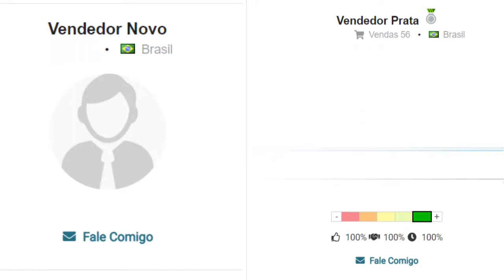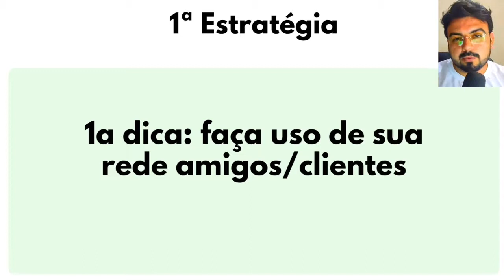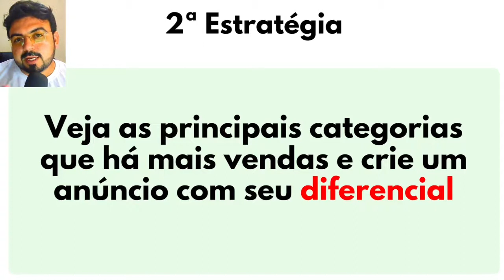2 Estratégias para Ganhar Dinheiro no VintePila [+ BÔNUS]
Se você quer começar a ganhar dinheiro pela internet, iniciar como freelancer pode ser uma alternativa interessante. Existem sites que fazem a ponte entre o profissional e o cliente, garantindo que todo o processo de serviço esteja seguro.

No site que abordo no vídeo é possível usar estratégias práticas e muito simples de executar, garantindo que você comece a ter destaque na plataforma (ativando o termômetro de reputação). Isso garante que o seu futuro cliente tenha mais segurança e confiança ao fechar negócio com você.

☕️ Apoie este canal com uma destas formas

No canal do Telegram você recebe conteúdo antes de todos, vem!
🎞 Outros vídeos que são relacionados 🎞

00:00 2 Estratégias para Ganhar Dinheiro no VintePila
00:15 Inscreva-se no Canal